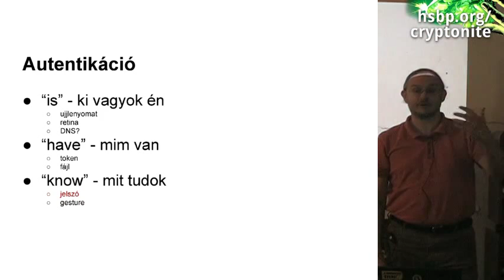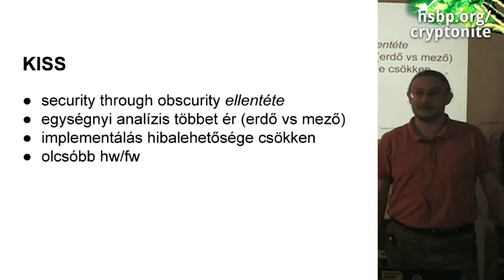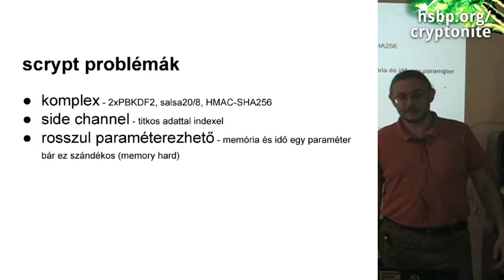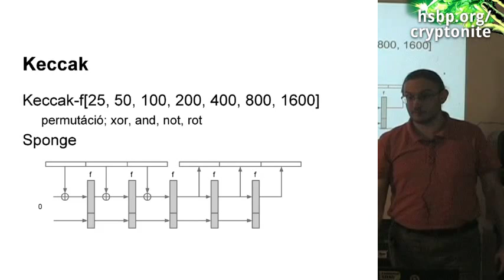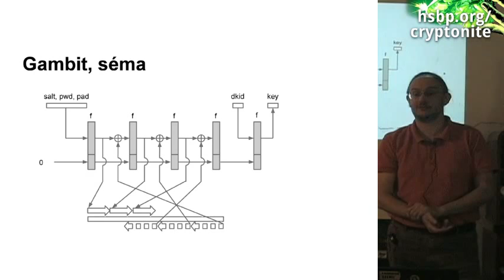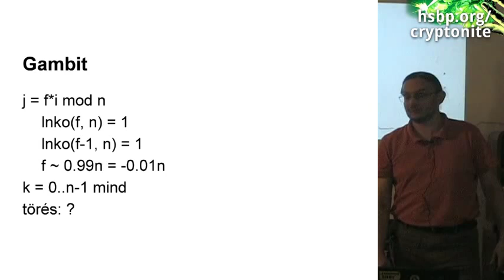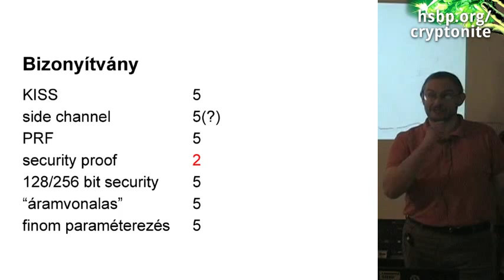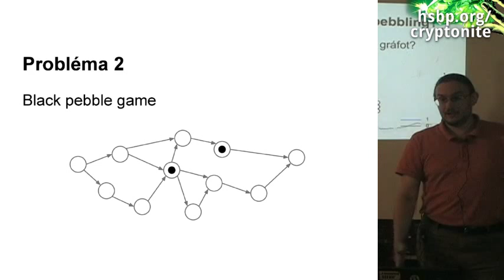Cryptonite: Gambit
Előadó: Pintér Krisztián